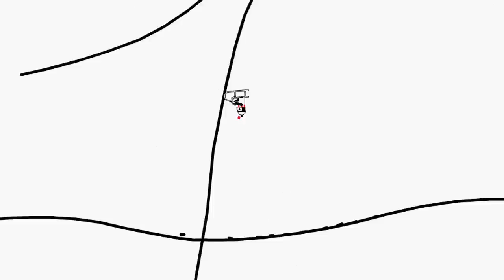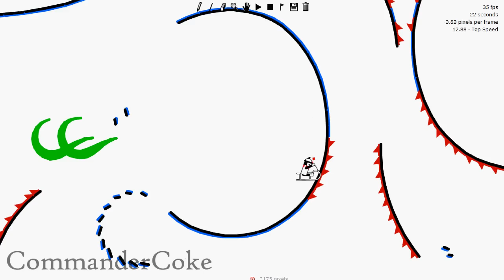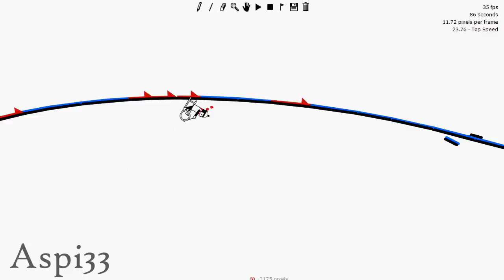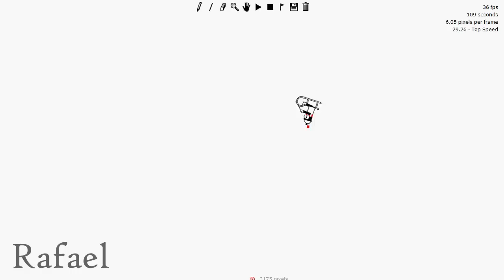Rococo by Thorn Clan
Yes. We're alive.

This is our manual track. We hope you enjoy :D

Epic ending monument by CommanderCoke ^^